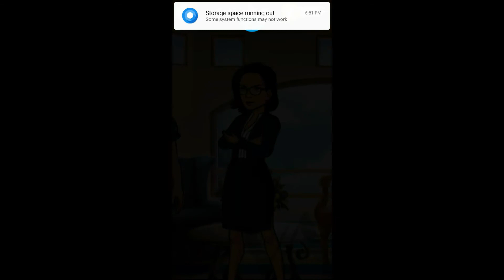What's Your Story? - Beverly Hills 90210 Ch 10 (Diamond choices!)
Brenda is so crushing on Dylan.

The footage in this video is taken from What's Your Story? by Ludia.